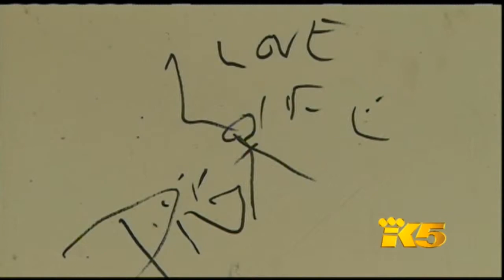iFIBER ONE News - Segment 5 (12/19/13)